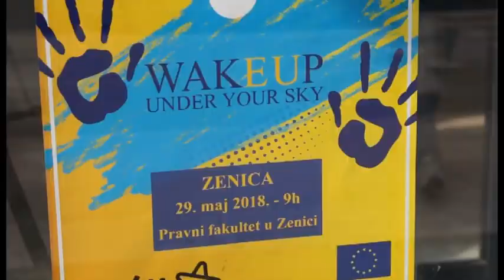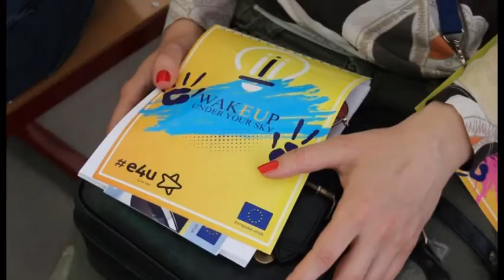Održan Business Day „WakeUP Connect“ - Impuls znanja 68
Na Pravnom fakultetu Univerziteta u Zenici organizovan je događaj pod nazivom Business day (WakeUP&Connect) u okviru E4U projekta Ureda specijalnog predstavnika EU u BiH.